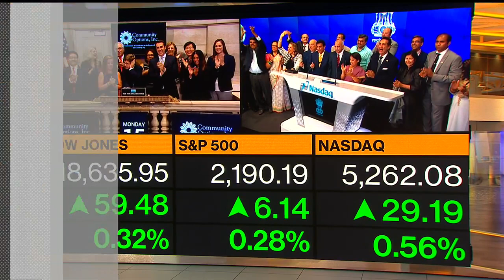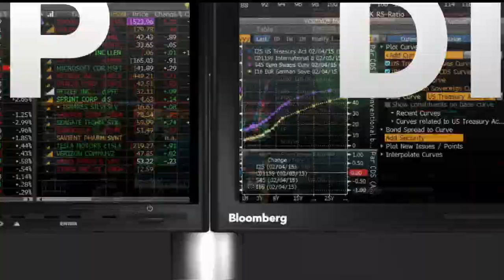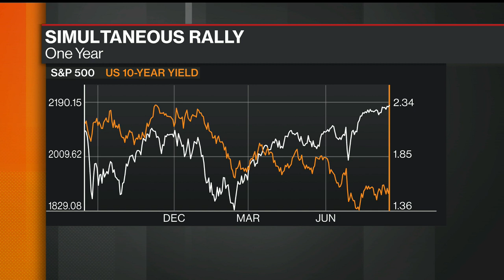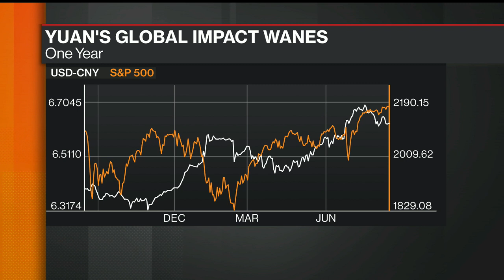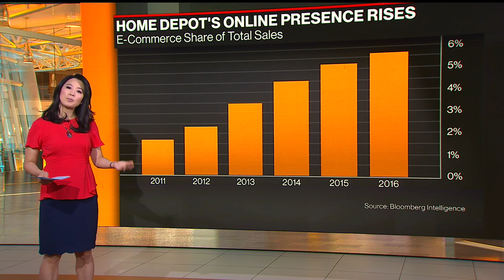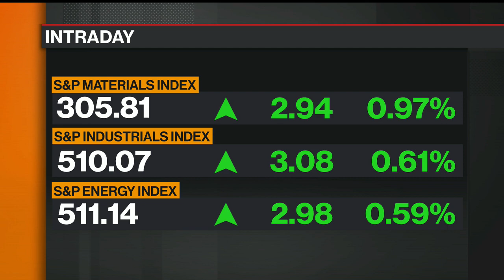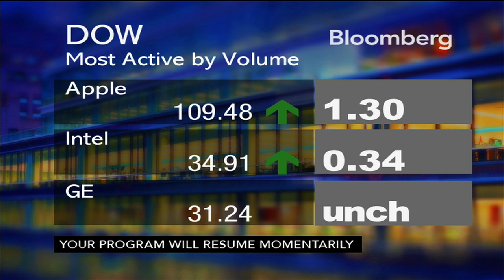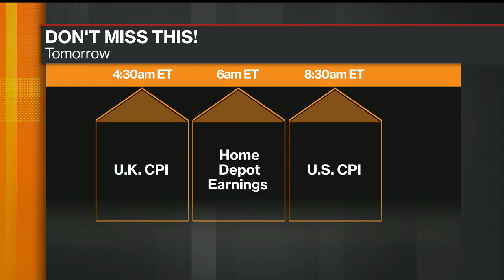Nasdaq CEO Bob Greifeld on 'What'd You Miss?' (Full Episode - 08/15/16)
Bloomberg's Joe Weisenthal and Scarlet Fu get you caught up on the most important stories in financial markets, every weekday at 4 p.m. EST on 'What'd You Miss?'